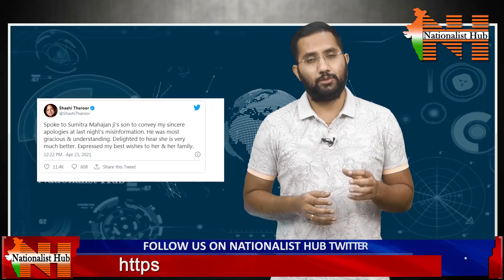Shashi Tharoor Tweet on Sumitra Mahajan | Duvvada Siva Prasad | Nationalist Hub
Thanks to all for your valuable support